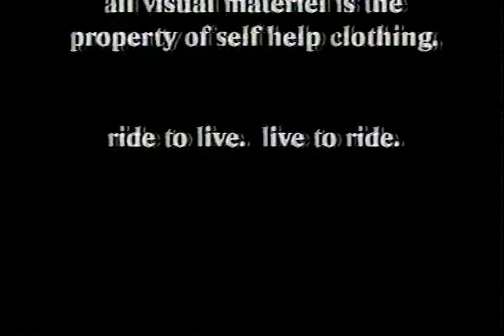Bicycle Disco 1997 Midschool BMX Northern Kentucky/Cincinnati Public Access NO SOUND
This video aired on public access TV in Northern Kentucky in 1997.  It's my friends, some shows and some folks I ran into at skateparks.  Probably not very good, but a definite time capsule.  The best footage is at the end of Dave Osato, Jay Miron, Pat Miller and Sean Peters at a Schwinn show.  The footage is from summer 1996-winter 96/97.